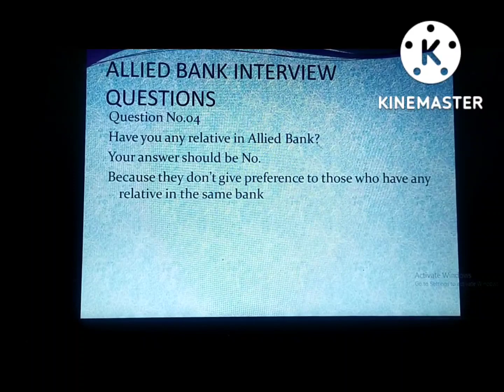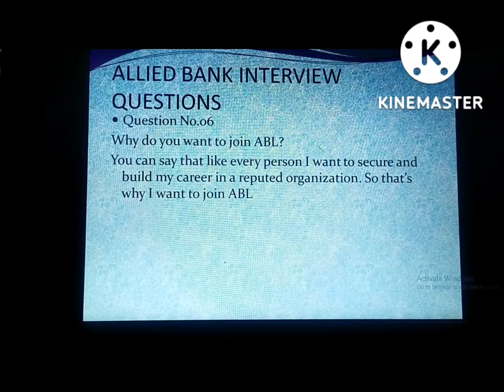Allied Bank Interview Questions| ABL Teller interview questions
Allied bank interview questions